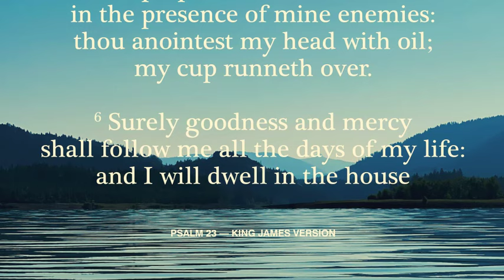PSALM 23 with James & Nick Mackison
Nick Mackison is a former Presbyterian minister who served in a tough part of Glasgow. Presently, Nick is in the final year of a PhD in biblical studies. He is also a fellow of the Chalmers Institute ) which exists to equip church leaders for serving faithfully amid the shifting sands of a changing culture.

If you need silver and gold bullion - and who wouldn't in these dark times? - then the place to go is The Pure Gold Company. Either they can deliver worldwide to your door - or store it for you in vaults in London and Zurich. You even use it for your pension. Cash out of gold whenever you like: liquidate within 24 hours.